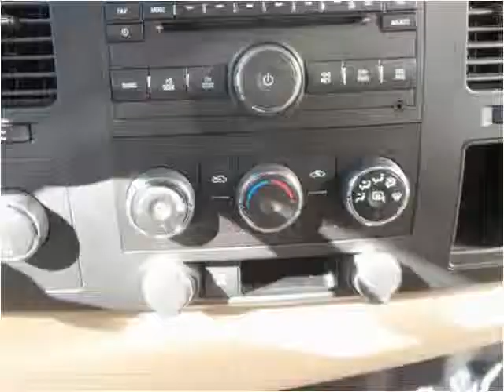2009 Chevrolet Silverado 1500 Used Cars Denver, Englewood, L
This 2009 Chevrolet Silverado 1500 is available from Royal Automotive, LLC.